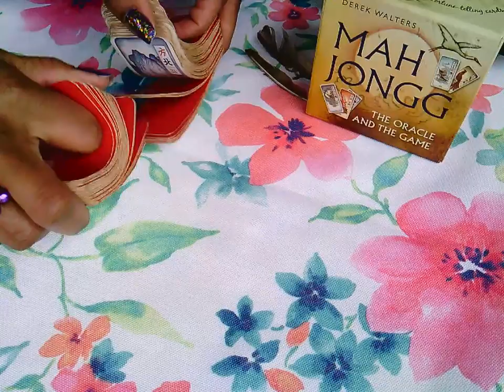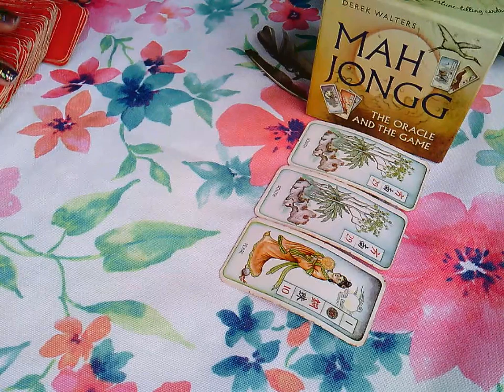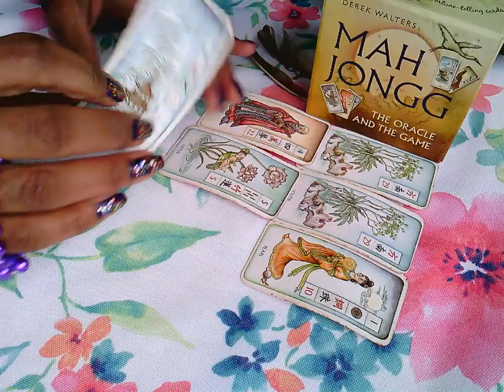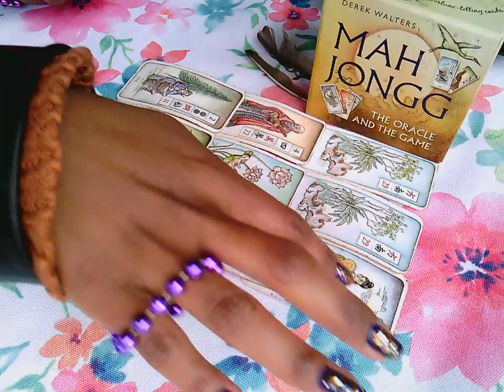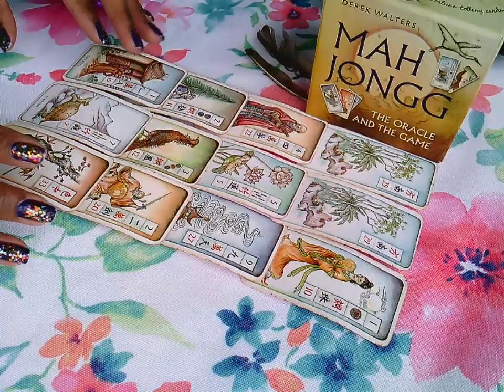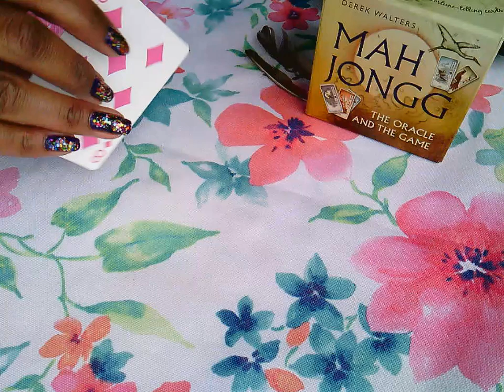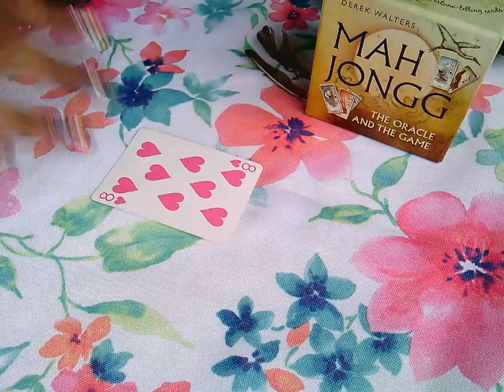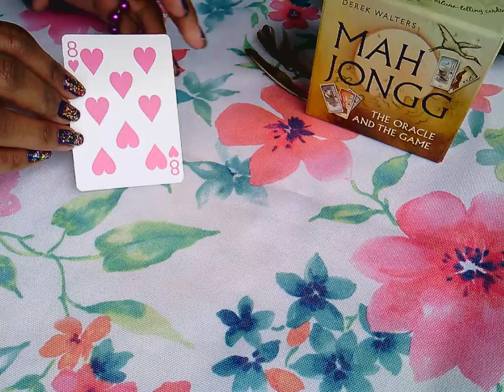Fire Signs: Can I Borrow Some of Your WINNING?! LOL | Week of January 13, 2020